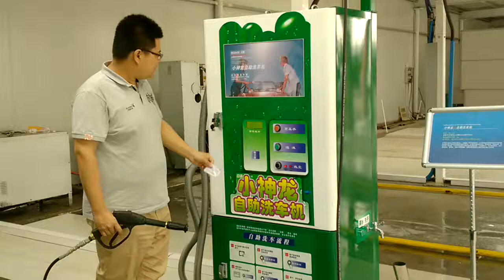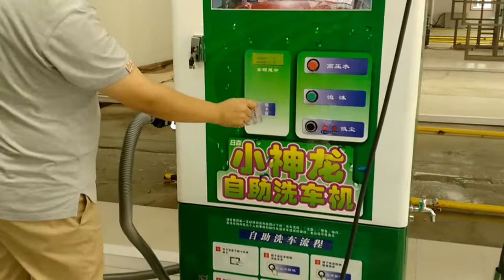Risense self service car wash machine PQ-109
Risense Car Wash, Quality Your Life.